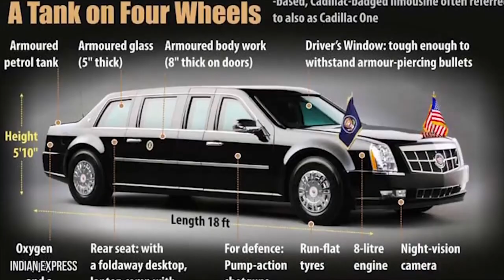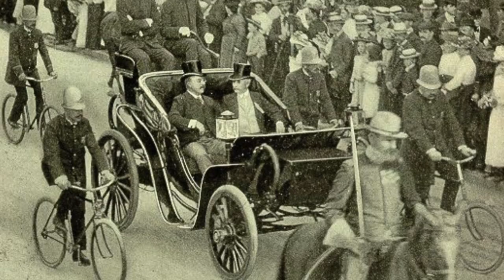The Beast Những Điểm Độc Đáo của Xe chở Tổng Thống